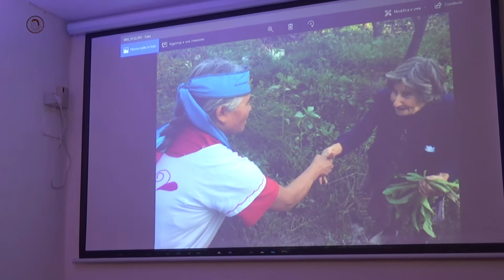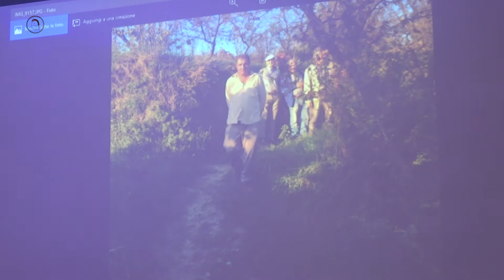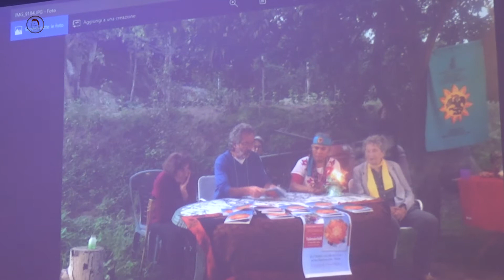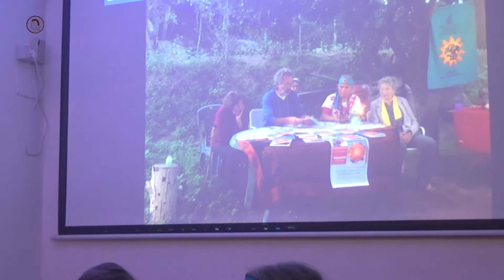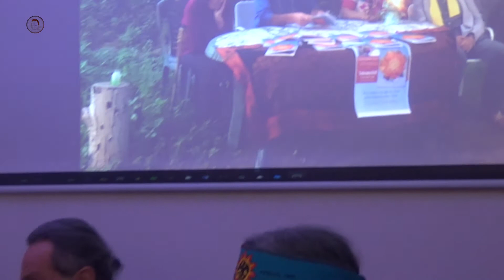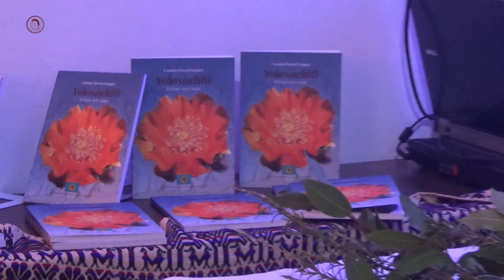Yoloxóchitl. Il Fiore del Cuore - Carmen Teresa Vazquez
"Yoloxóchitl. Il Fiore del Cuore" presentazione libro a cura di Carmen Teresa Vazquez, ricercatrice spirituale ed esperta di erbe e rimedi naturali dalle antiche tradizioni messicane, Bruno Brillante, Marco Cuomo e Valeria Saladino.
30 Dicembre 2017. Libreria Esoterica Cavour